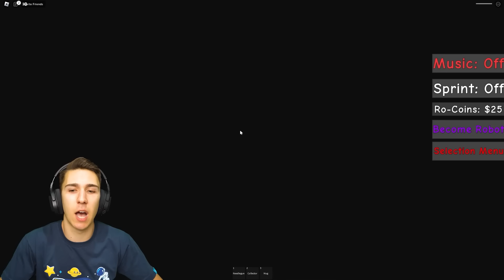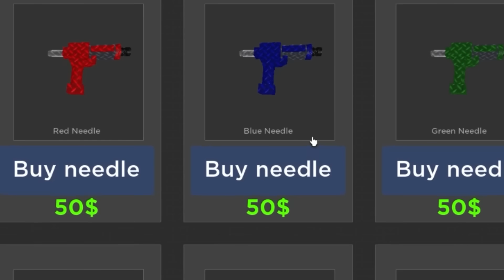POSTAJEM ZLI DOKTOR NA 1 DAN!!